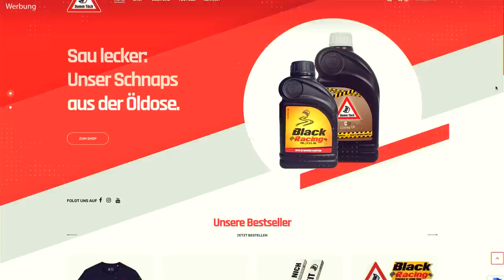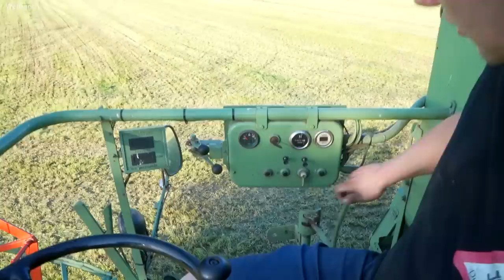Stefans Drescher - Claas Matador | Dumm Tüch Life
Stefan zeigt euch in diesem Video seinen Drescher - einen Claas Matador mit 6 Zylinder Perkinsmotor.